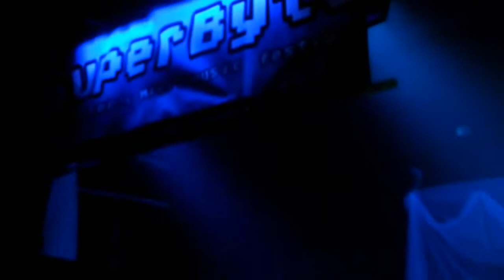Fragile Chaos - "Live at SuperByte 2012", Antwerp Mansion, Manchester - 1 September 2012" | dsoaudio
Where you can also find hundreds of gig reviews, music reviews, interviews, downloads and more of electronic/alternative music.